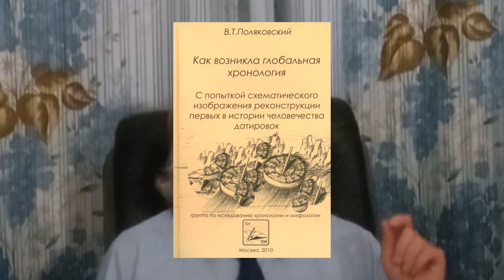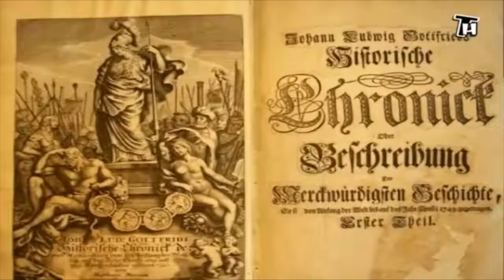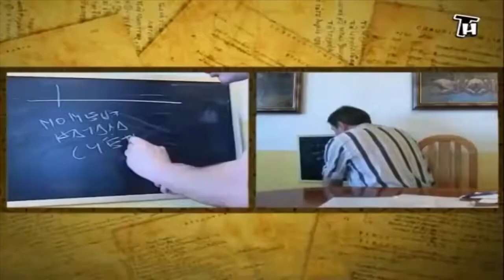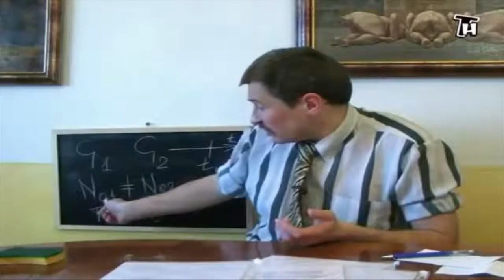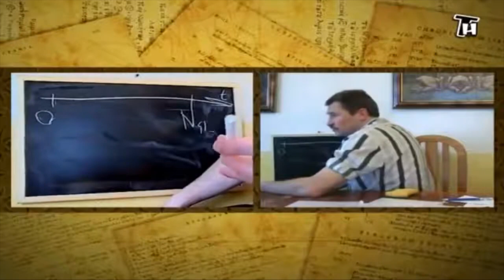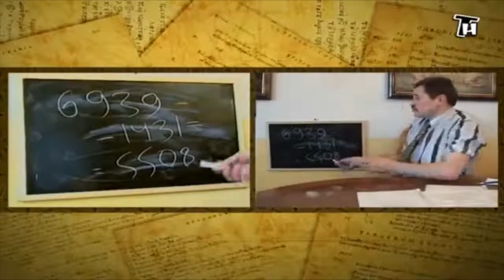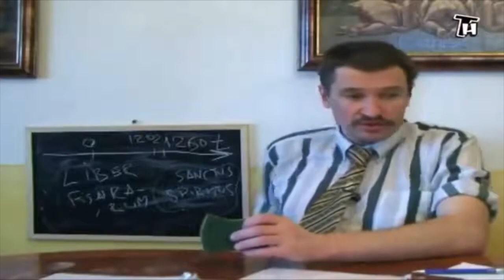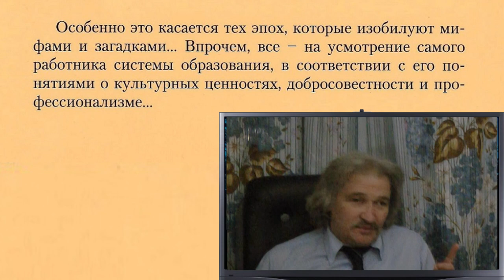Тема глобальной хронологии в годах 2010 и 2023, или концентрация четырех лекций цикла в одной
По мотивам выступлений у Александра Сергеевича Гринина на телеканале "Тайнам нет" с выражением благодарности ему...

Итак, "Становление мировой хронологии: год 2010 и год 2023". Очередной материал из цикла "Достижения РМЕШ"  (российской междисциплинарной естественнонаучной школы)

Из материала, снятого в апреле 2010 года в студии на Коломенском проезде, находящейся ровно в соседнем доме с тем техникумом-колледжем, что заканчивали оба моих сына, вырезано самое неправомочное с научной точки зрения, а вместо этого даны комментарии.

00:12 - приветствие с акцентуацией внимания на таинственность персоны интервьюируемого (запись 2010 г.)
01:00 - самопрезентация с акцентуацией внимания на  факт приглашения на защиту диссертации в РУДН
01:30 - первый комментарий в связи с фактом  приглашения на защиту диссертации в РУДН 2023 г.
02:24 - хвастовство выходом в свет словаря св.Иеронима в 2005 году
02:38 - исторический альтернативизм или РМЕШ?
03:34 - ".. мир древности с его тайнами. загадками, недомолвками... "
04:07 - цели и задачи естественнонаучных изысканий
04:53 - Игорь Владимирович Давиденко, его научная деятельность и импульсы, которые от него исходят
06:00 - 08:00 - кое-что о становлении глобального летосчисления
08:15 - рождение логического формализма реконструкции истории человечества
12:12 - источниковедческий критерий рубежа хронологической достоверности
16:13 - таинственный год 1431
21:18 - теория прибавочного продукта, или то, в чем мы совпадаем с Карлом Марксом
23:45 - вариации на темы стада баранов
25:11 - астрономические аспекты хронологии
28:20 - солнечный год и Пасха
29:62 - локальная хронология возникла !
32:23 - а вот с глобальной хронологией многое непросто !
38:30 - что такое календарь
41:29 - вопрос систем счисления... увы, ушедший в ретро...
42:50 - двойной метонов цикл и его роль в хронологической культуре
43:30 - традиция счета от рождества Христова
44:35 - появление мифологии, связанной с хронологией
48:10 - эстеты-перфекционисты и их вмешательство в ход событий
53:15 - происхождение различных эр в летосчисления
58:10 - учение Иоахима Флорского. Предпосылки возникновения
01:07:00 - орден розенкрейцеров и хронология
01:08:48 - Ньютон, Морозов и Блаватская
01:10:57 - Жозеф Жюст Скалигер и его роль в хронологии. Глобальные хроники
01:15:68 - краткая шпаргалка для исследователей прошлого
01:16:50 - второе издание "Как возникла глобальная хронология" ожидается, причем в электронном виде !
01:18:30 - ответы на вопросы.. возник тогда вопрос о мексиканской хронологической культуре и сквозном счете дней, а также отношения к предсказаниям о конце свете

Необходимые ссылки на текстовые версии работ:
- О разгадке тайн иудейского летосчисления. Вторая версия статьи.
- О разгадке тайн летосчисления от основания города (AUC), лунной хиджры, а также легенды начала строительства Карлова моста в Праге,
- Мифологема т.н. римской империи: а если ее тайны разгаданы?
- Достижения российской междисциплинарной школы исследования общественных процессов методами естественных наук (или: российской междисциплинарной естественнонаучной школы, РМЕШ), в том числе имеющие шансы на позиционирование как достижения мирового масштаба.

Мнения высказывать можно и нужно, равно как и подписываться на канал...

В целом: историю о славянине, разгадавшем тайны иудейского летосчисления, мусульманского календаря и корни мифологемы т.н. римской империи, рассказывать можно :).